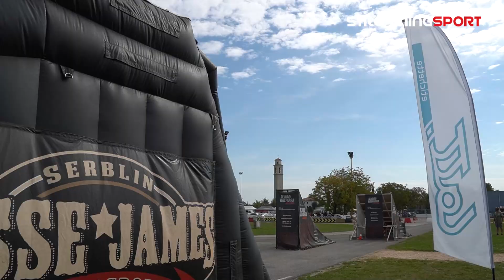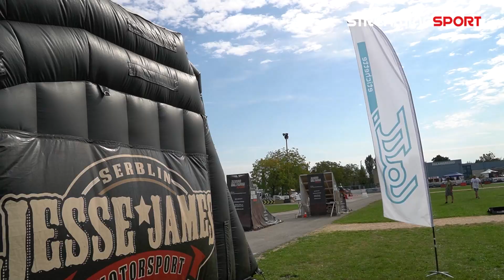"Operazione Sorriso" a Godega S.Urbano, 3°Evento Benefico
"Operazione Sorriso" organizzata da CRX78.it si è tenuta il 29-30 settembre e 1°ottobre presso il Campo Fiera di Godega di Sant'Urbano. Mototerapia, autoterapia, taxy driver, guida sicura con Luca Filippi. Raduno tuning e auto sportive, show freestyle motocross, tutto in collaborazione con ruote e motori